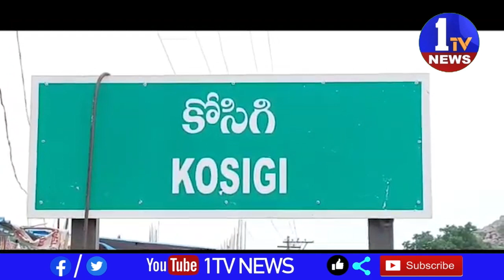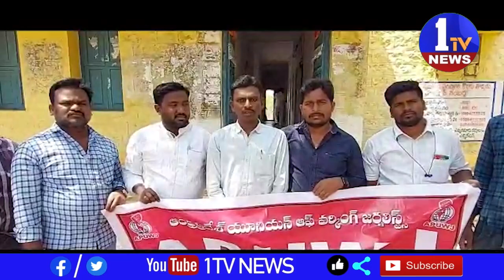తహశీల్దార్ కార్యాలయం ముందు ఏపీయూడబ్ల్యూజే ఆధ్వర్యంలో నిరసన